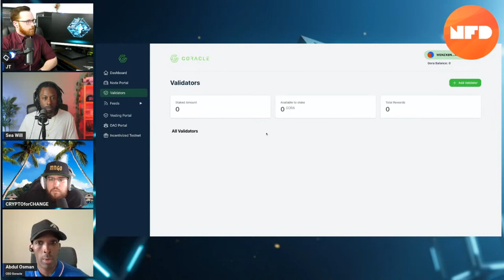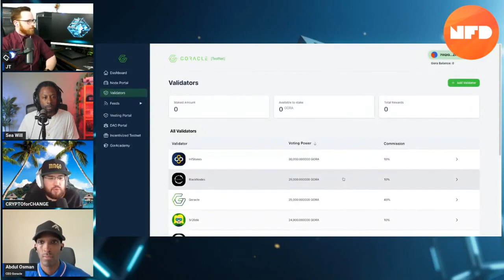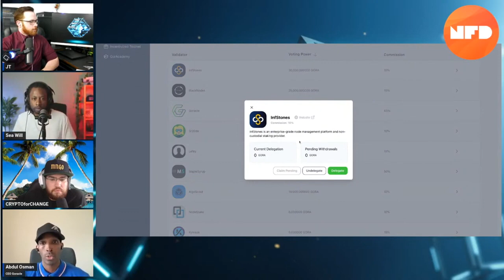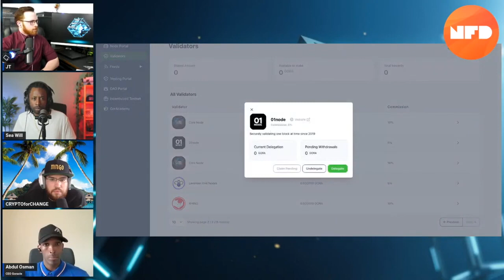WHO ARE THE VALIDATORS? | $GORA TOKEN | & MORE!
Goracle is an oracle service providing off chain date to the first AVM chain, Algorand! In this clip, we explore who the validators are, how you can run a node, and how you can earn $GORA token by validating the network or delegating your stake. Goracle will be a game changer for the Algorand ecosystem and soon-to-be crosschain ecosystems.

NFD: thenextblock.algo
Wallet Address: CYCNPML6UGZBFJ655IKFOIYROCWPSJ6ZTTQ3GDHFOCBD2ADN75Q77MSMRQ
Note this wallet can only accept Algorand and Algorand Standard Assets*

❎We are not CPAs, attornies, insurance, or financial advisors, and the information in these videos shall not be construed as tax, legal, insurance, or financial advice. *IF* stocks, companies, cryptos, or other assets are mentioned, the hosts *MAY* have an ownership interest in them -- DO NOT make buying or selling decisions based on the hosts' videos. If you need such advice, please contact a qualified CPA, attorney, insurance agent, or financial advisor. Linked items may create a financial benefit for the hosts. Any use of other media is by fair-use only.